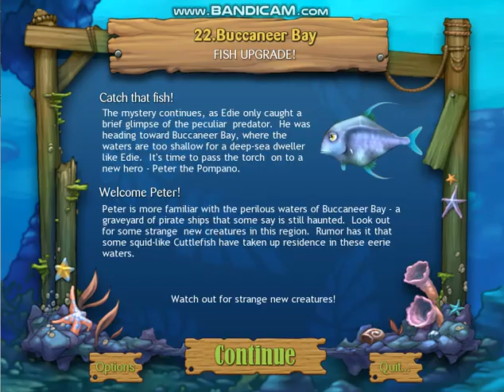feeding frenzy fishy tale preview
also fishy tale come at 12 mARCH